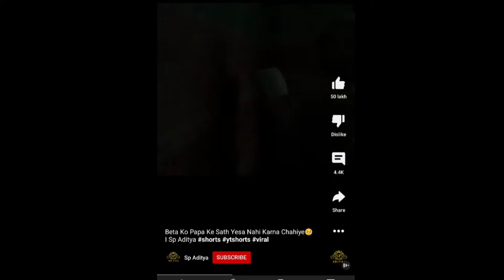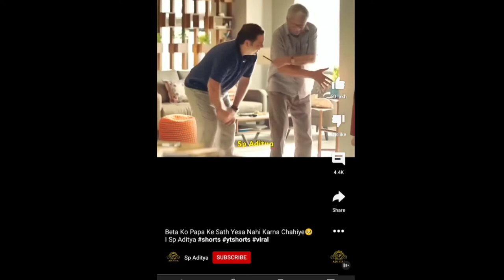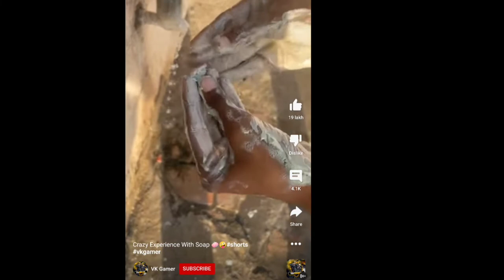Advertising explainer roasting|stark roaster